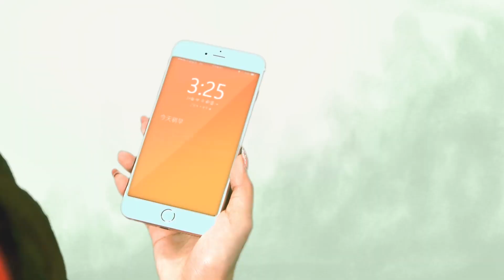udnmobile小劇場「小紅帽的機刻救援」(SpeXial-偉晉、A'N'D Lucia)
轉載至 udn mobile 臉書。